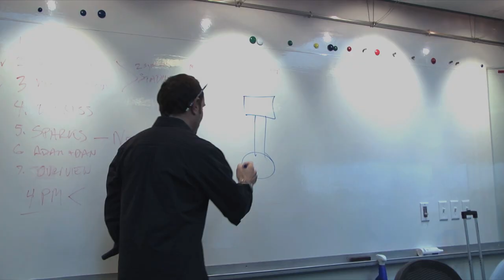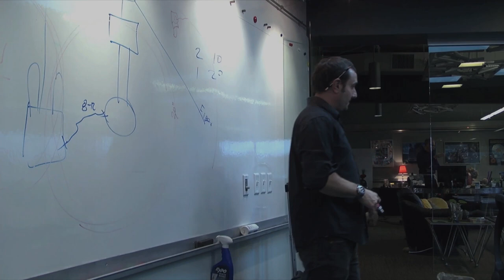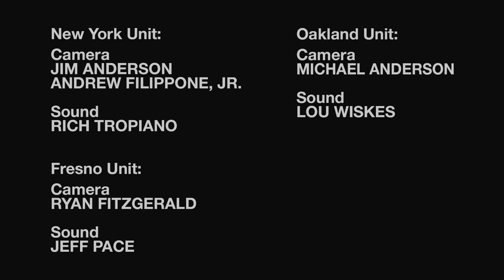Hit the Lights: The Making of Metallica Through the Never - Chapter 3: Tesla Coil / Electric Chair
Bringing the Electric Chair from "Ride The Lightning" to life proves to be a shocking experience for the crew as Metallica pulls off another first of its kind anywhere.

Directed by Adam Dubin | Produced by Jack Gulick

Metallica Through the Never - In IMAX 3D Theaters on September 27 - Expanding into Additional Theaters on October 4 - For International Release Dates,